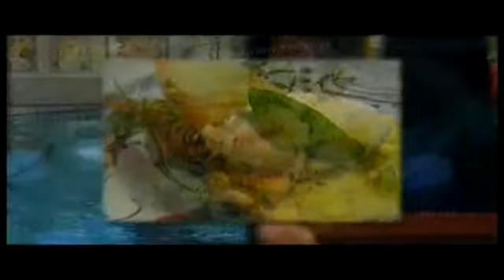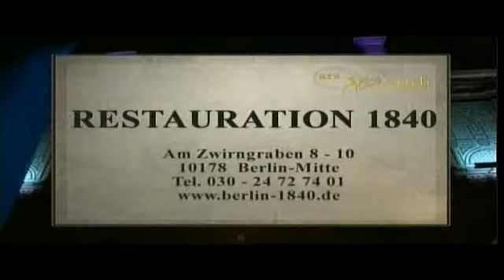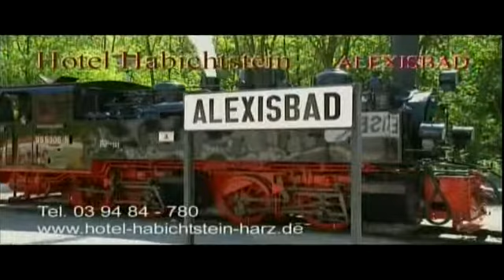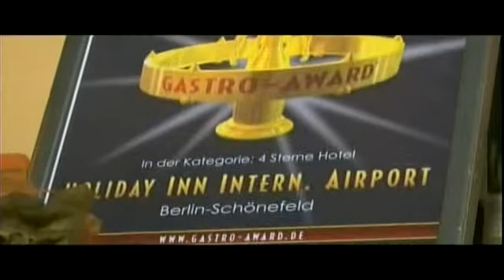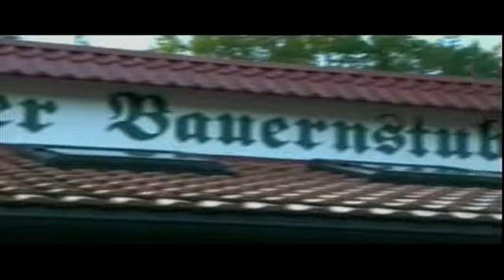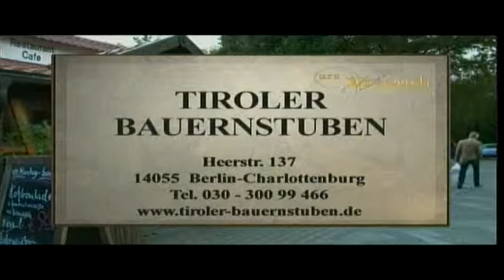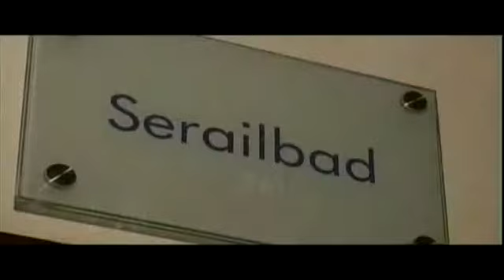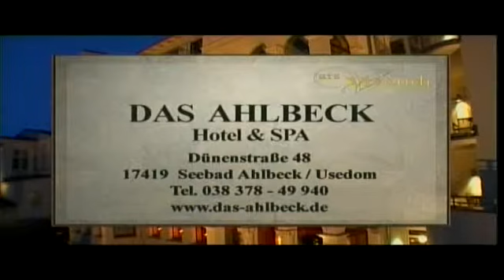ars-Vivendi Oktober 2012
ars-Vivendi mit Manuel Werner